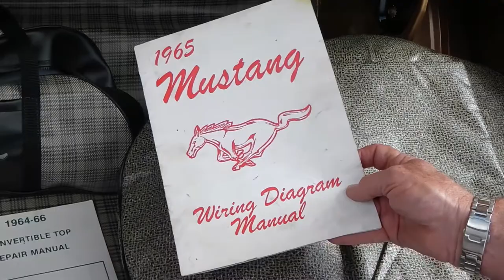1965 Ford Mustang Cabriolet (Deutsch)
Honey Gold
Black
Automatic